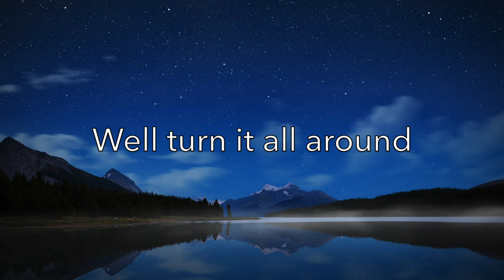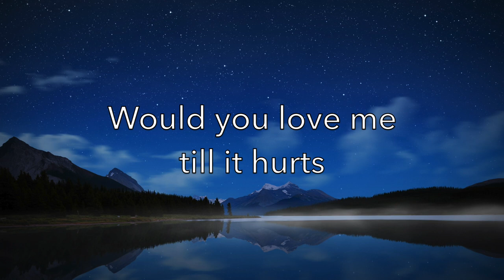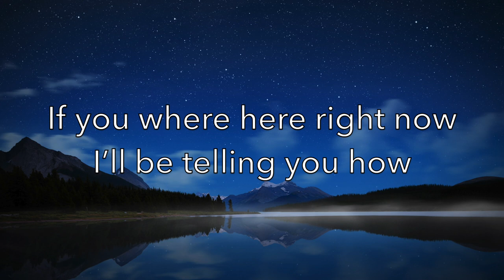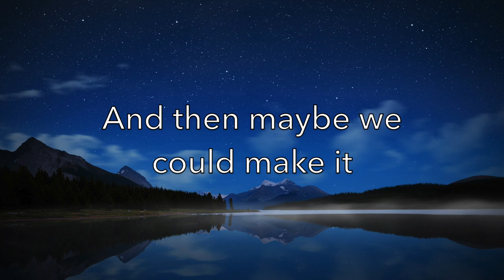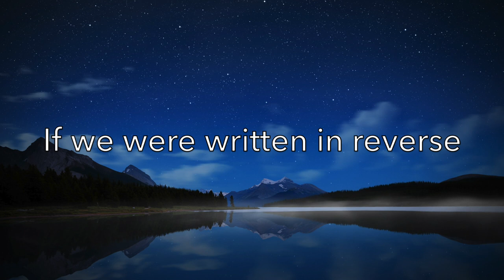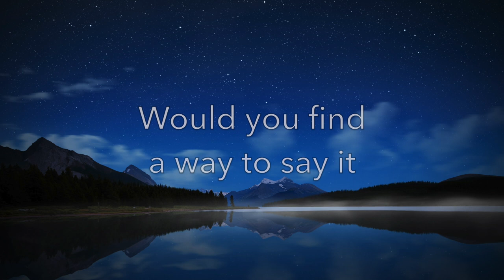Tiësto & Hardwell - Written in Reverse (feat. Matthew Koma) HD [LYRICS]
! Mistake on 1:55 - "still" instead "sued" !